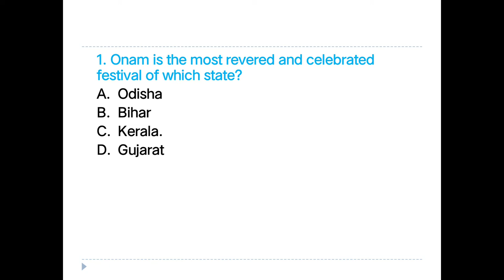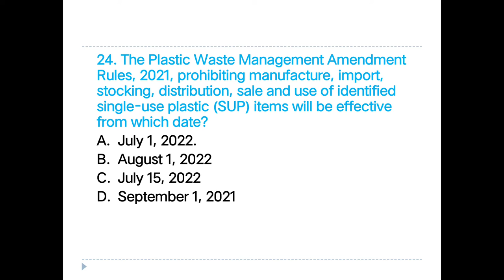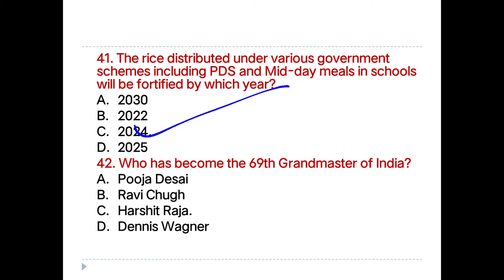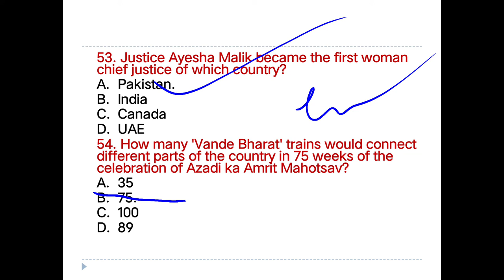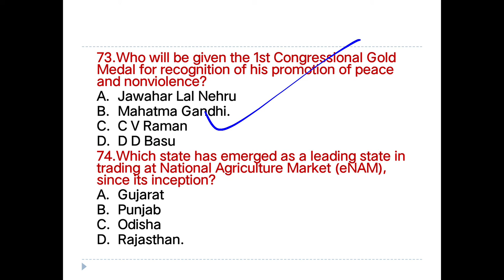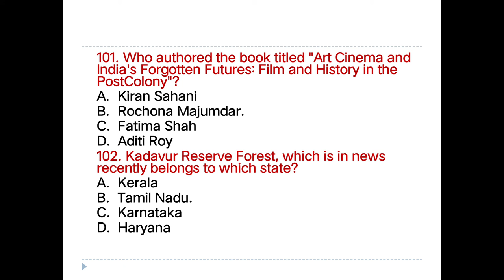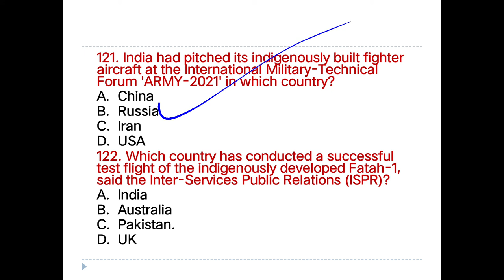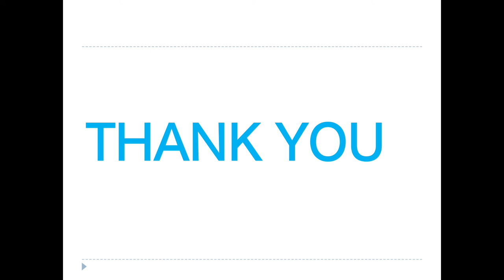Weekly Current Affairs August 2021|august ca|SI,ASO current affairs|Current affairs of August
This vdo contains current affairs for Railway, high court ASO, SI, CONSTABLE, RI, BANKING,SSC,OSSC,OSSSC,OPSC

Everyone make note of this vdo and get benefited later. when you give exam this vdo cent percent help you.

ssc
opsc
osssc
banking
Railways
Upsc
ASO
SI AND CONSTABLE
RI AND AMI